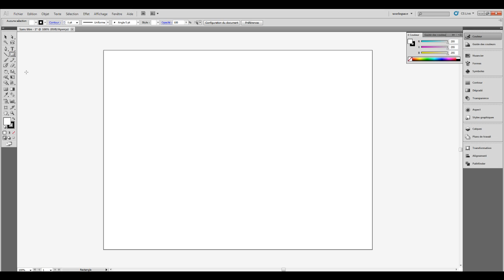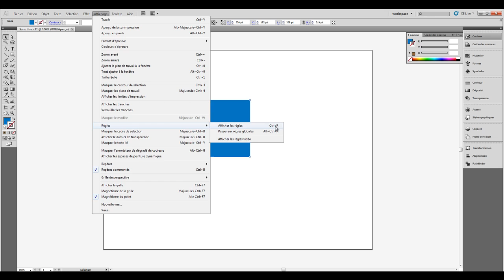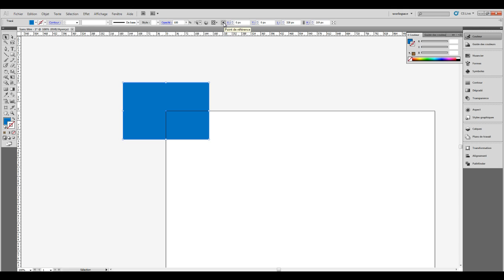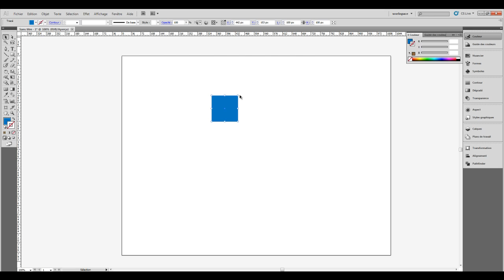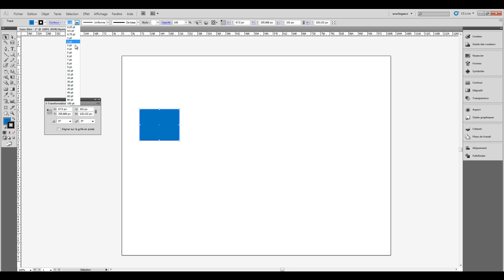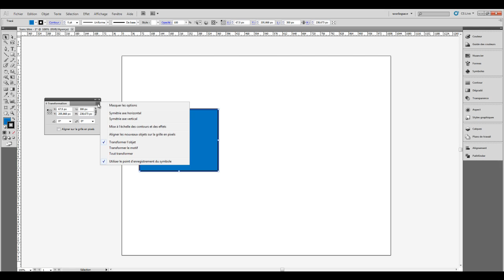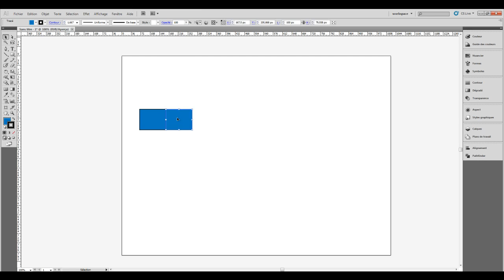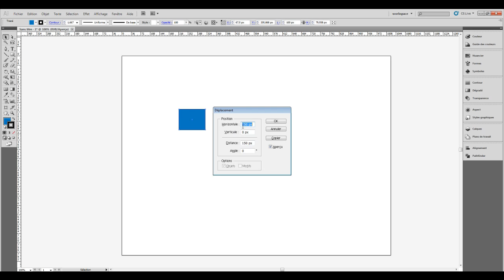04 - تغيير الأشكال - إلستراتور - ج 1 -باللهجة التونسية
Dans cette première partie du tutoriel, on apprend à utiliser la palette Transformation d'Adobe Illustrator.